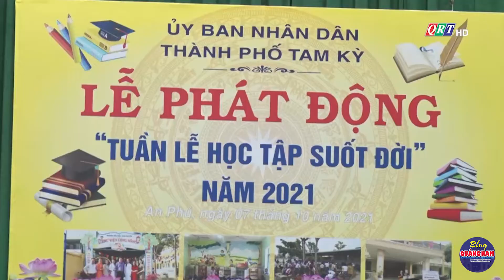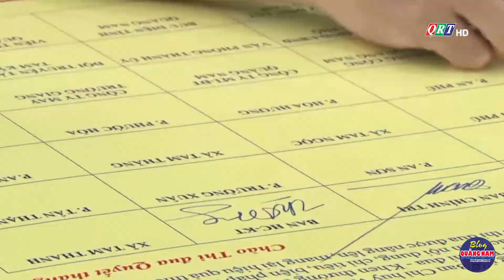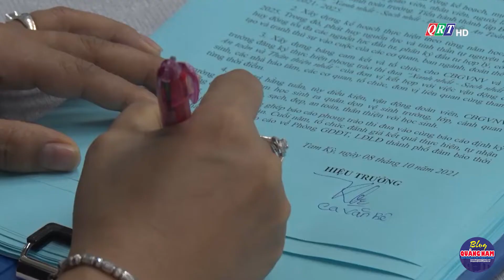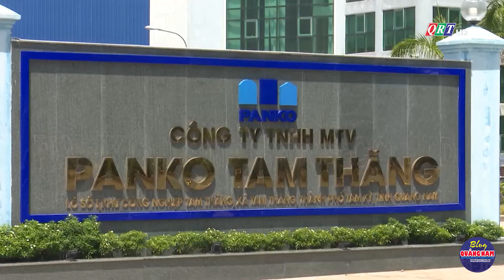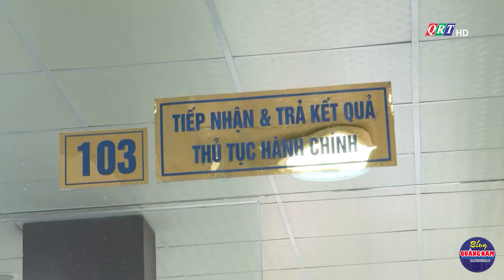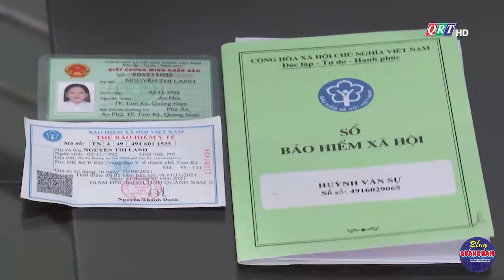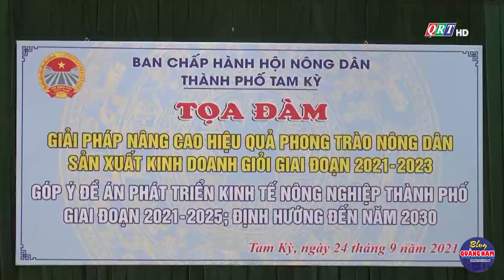Bản tin TP. Tam Kỳ ngày 11-10-2021